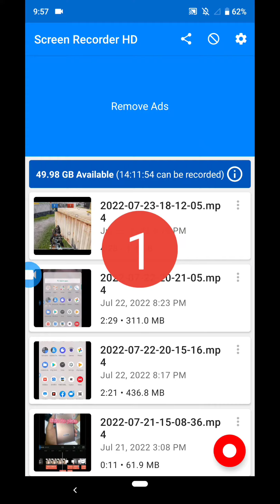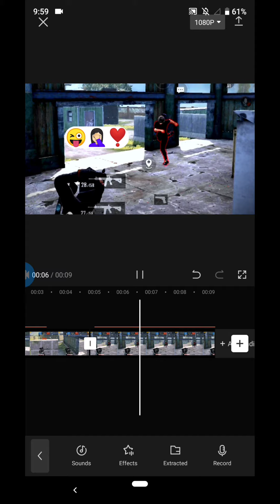How to edit Vedio in Capcut || Aqaus R3 HDR Editing ⚡🤱🏻